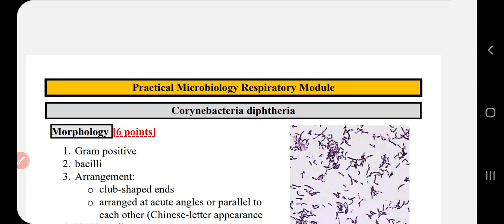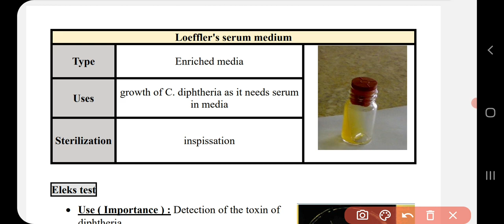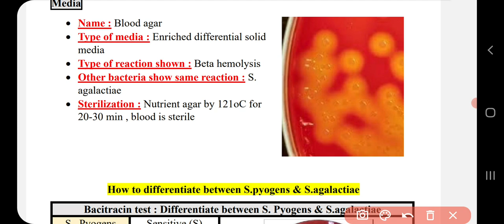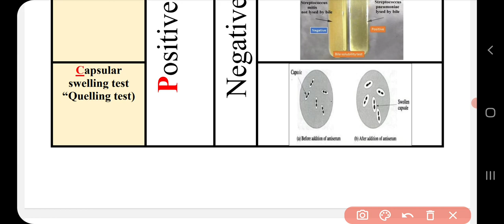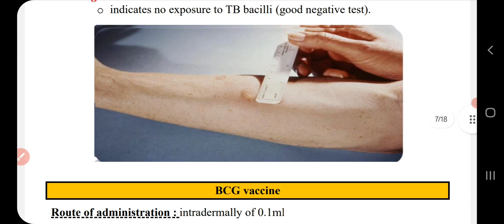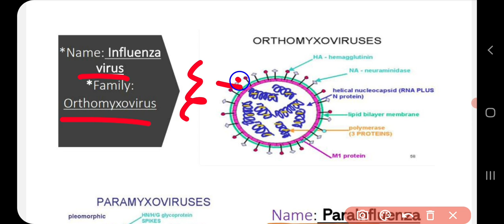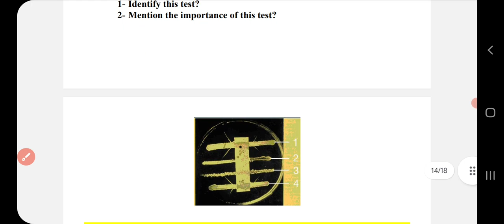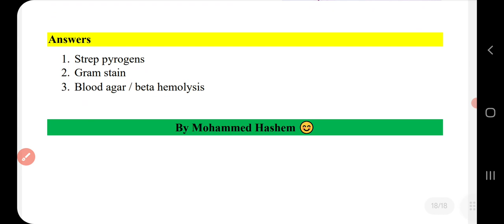Practical Microbiology Respiratory Module